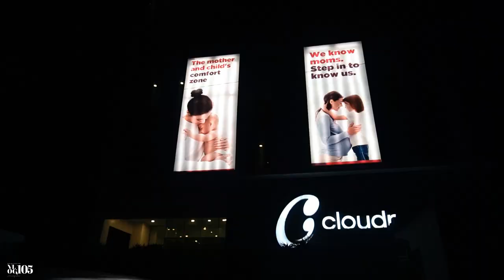My Labor & Delivery story of our First Baby Birth video - Part 1 - Vlog 105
It was very unique experience that can't explain i even can't imagine the labor could be that difficult or women has to tolerate that much pain.
Initially doc induced me for labor pain. The pain i had was unbearable and my baby also cant tolerate this amount of pain so his heartbeat got dropped. Doctors took decision to go for C section. Suddenly everything got changed and emergency c section planned to check baby heart condition...
Then i went for c section that i never expect..

I’M IN LABOR! Amandeep Kaur Birth Vlog
My labour day in punjabi language and Delivery hospital is Cloudnine Hospital - Chandigarh,  C-Section Birth Vlog